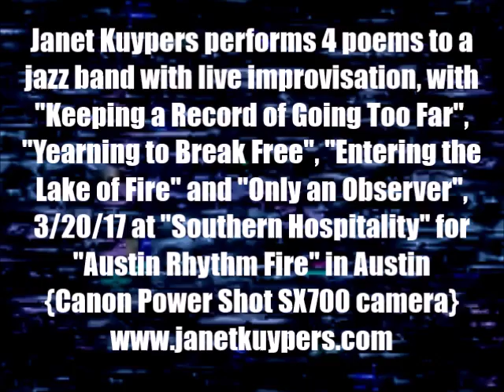Janet Kuypers' 4 poems w/ an improv jazz band @ Austin Rhythm Fire finale show 3/20/20 (CpsSX700).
Live at Austin's Austin Rhythm Fire performance evening at Southern Hospitality Monday, March 20, 2020 (or 3/20/20, or 20200320), Janet Kuypers read her four poems "Keeping a Record of Going Too Far", "Yearning to Break Free", "Entering the Lake of Fire" and "Only an Observer" to a live audience as the final performance show for the evening in Austin Texas.

This was filmed with a Canon Power Shot SX60 camera and a Canon Power Shot SX700 camera. The SX60 camera video was also released with a Posterize filter and a Threshold filter, and the SX700 camera video was also released with a Sepia Tone filter.